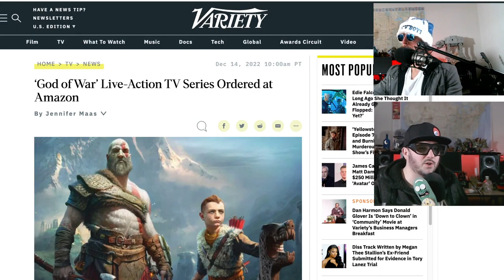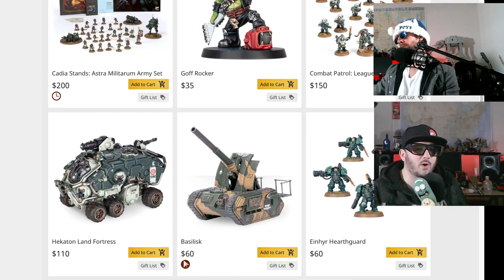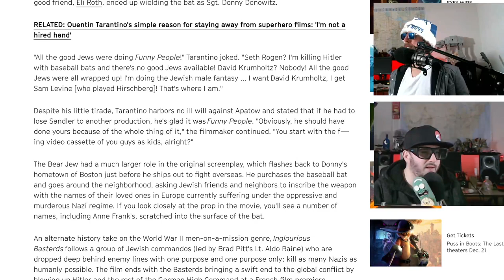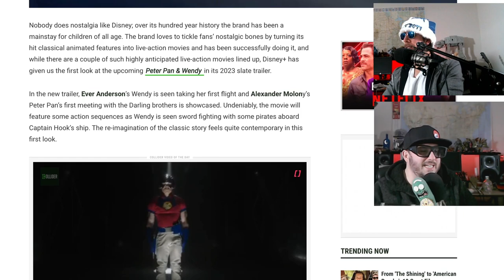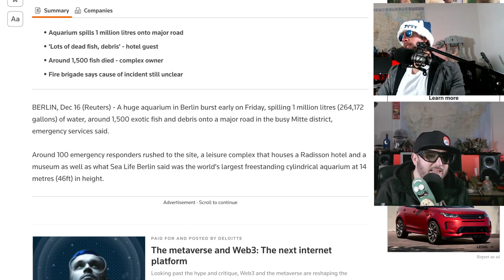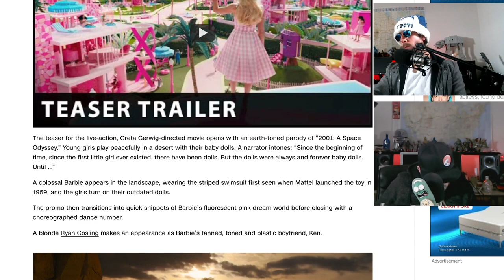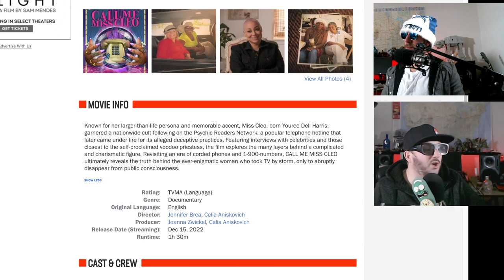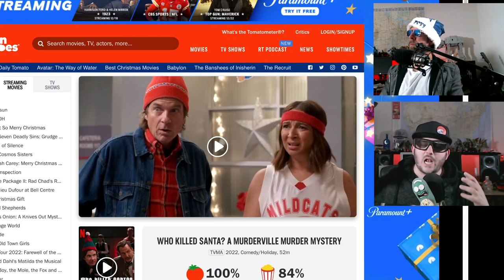|Live Stream-Podcast| -Ep 277- Call Me Miss Christmas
News
God of War TV Show on Amazon
Henry Cavill Warhammer 40k Show on Amazon
Adam Sandler was Bear Jew
Netflix cancels Blockbuster
Henry Cavill and Gal Gadot cut from Flash
The Boys NFT to mock Trump
Live action Peter Pan
ET sells for a lot of money

Outrageous News
1 million liter aquarium bursts
Mr. Avatar

Are you in or out?
Barbie
Scream 6

Reviews
The Volcano
Call Me Miss Cleo
Murderville Christmas Special